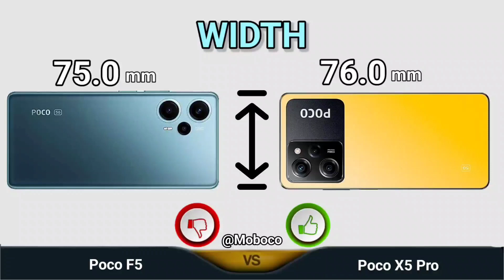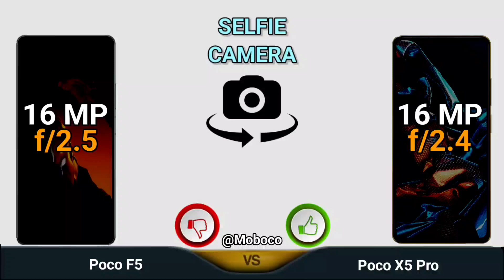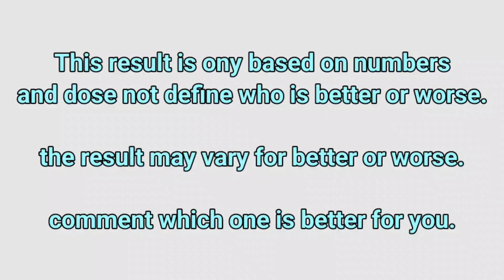Poco F5 vs Poco X5 Pro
In This Video We are Comparing Poco X5 Pro Vs Poco F5 Which Is Best phone.

Poco X5 Pro full specifications
Poco F5 full specifications
X5 Pro comparison
F5 comparison